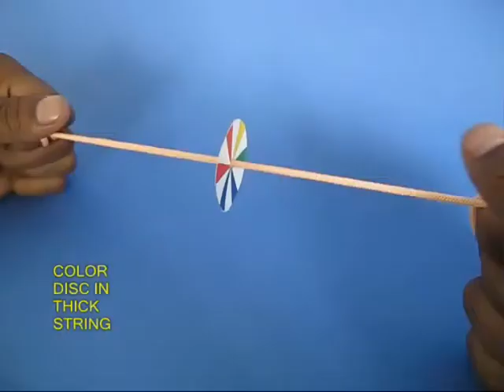PLUCK STRING SPIN RING - KANNADA - 6MB.avi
Weave circular colored card disks with a hole in the center in a string. Keep the string taut. On plucking the string the disks will start spinning because of the vibrations. Spin a Newton's Disc and see all the seven colors merge into white.
This work was supported by IUCAA and Tata Trust. This film was made by Ashok Rupner TATA Trust: Education is one of the key focus areas for Tata Trusts, aiming towards enabling access of quality education to the underprivileged population in India. To facilitate quality in teaching and learning of Science education through workshops, capacity building and resource creation, Tata Trusts have been supporting Muktangan Vigyan Shodhika (MVS), IUCAA's Children’s Science Centre, since inception. To know more about other initiatives of Tata Trusts, please